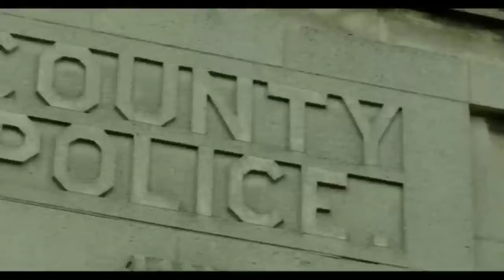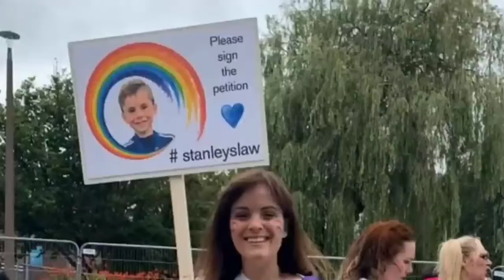Stanley Metcalf Murder Documentary UK 2023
Great grandfather fatally shoots boy, 6, and the last thing the child ever says is 'Why'?

Stanley Metcalf, six, died on July 26, 2018, when he was shot in the stomach with an air rifle at a family gathering in East Yorkshire in England.

His great-grandfather, Albert Grannon, initially told police the shooting was accidental as he checked his unlicensed weapon.

The last words Stanley asked his 78-year-old great-grandfather were: "Why did you shoot me, Grandad?"

The little boy's mother Jenny Dees told the court Grannon had shown no remorse since the shooting and never apologised.

"Stanley, my son and best friend, had his life taken away. Every morning and every night I go into Stanley's room and still tell him 'you're my best friend and I love you'," she said, the Herald reported.

Grannon, who pleaded guilty to manslaughter and the possession of a firearm without a certificate, was sentenced to three years in jail.

So, if you're looking for the best crime documentary series, look no further than  @J.A.U.K   Crime.